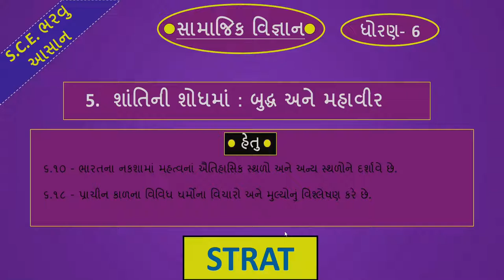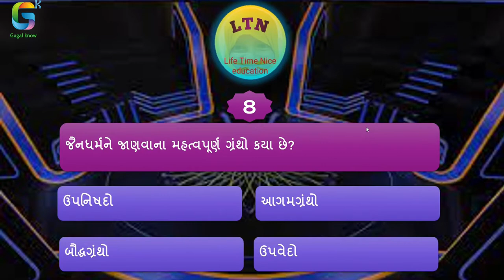KBC QUIZ | S.C.E. MATE QUIZ | STD- 6 SOCIAL SCIENCE | EKAM-5 શાંતિની શોધમાં : બુદ્ધ અને મહાવીર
ક્વિઝ ડાઉનલોડ કરવા માટે લિંક

s c e patrak,
sce patrako,
sce patrak,
sce patrak e,
sce patrak a std 6 to 8,
sce patrako 3 to 5,
sce patrak 2020-21,
sce mulyankan patrako